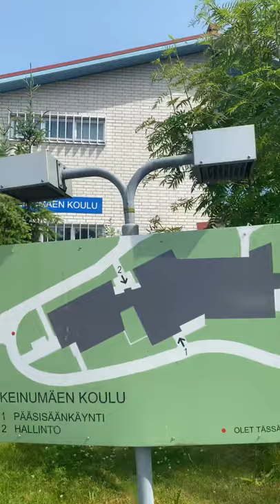Small School of Finland for kids